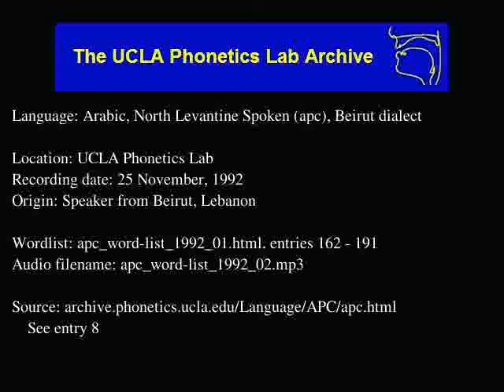North Levantine Arabic audio: apc_word-list_1992_02